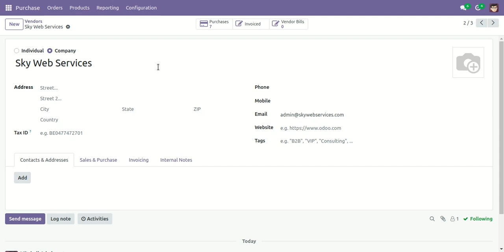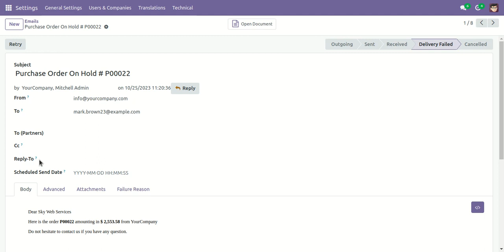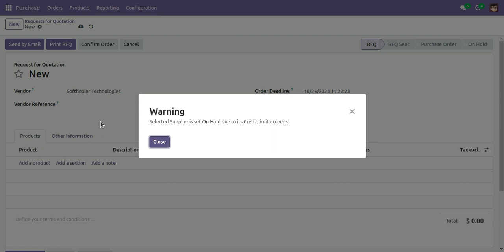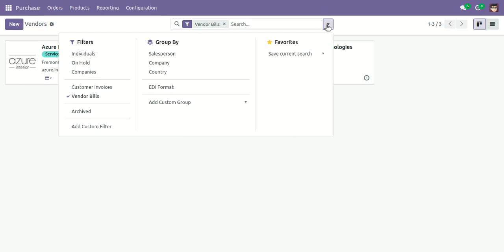Supplier Credit Limit Odoo